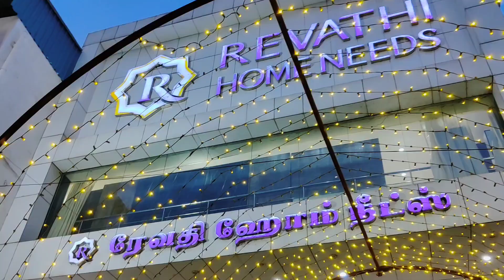Kitchen Ceramic Jars stainless steel Storage Organisers oil bottle Baskets Revathy home needs perbur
Revathy home needs
3, Madhavaram High Rd, Chinnaiyan Colony, Perambur, Chennai, Tamil Nadu 600011

organisers
kitchen Orgainsers / Wall mount Organisers / Stainsteel Organisers / Storage Drawyers Organisers sets / Designer saree Covers / Regular Cloth Bags / Wardrobe Storage Organisers / Jewellery Case Organisers with Adjustable Dividers / Transparent Organisers  steel tiffin boxes / stainless steel containers/stainless steel cultery items /stainless steel mugs plates tumblers/hammered shape cookwrcoocook